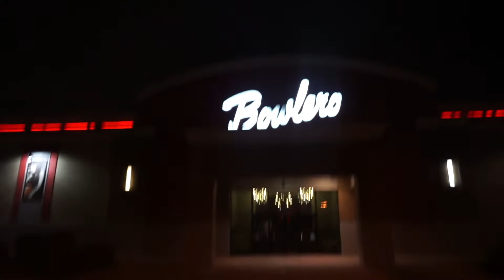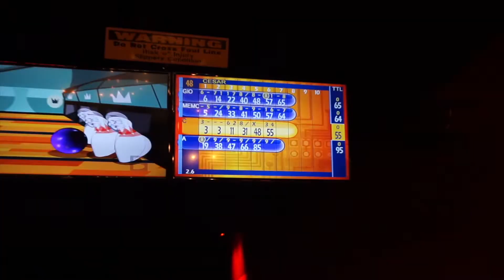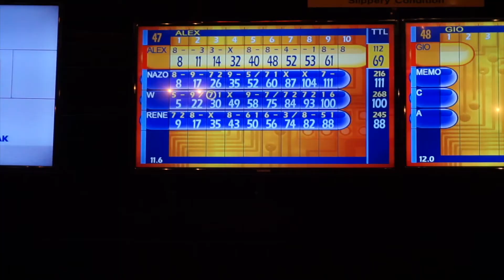Team Nazo Cam VS Team 312.Corridos: Bowling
Welcome back everyone to the first annual bowling match between Team Nazo and Team 312.Corridos! It turned out to be a great match and just overall fun with different musicos from around the areas of Illinois.